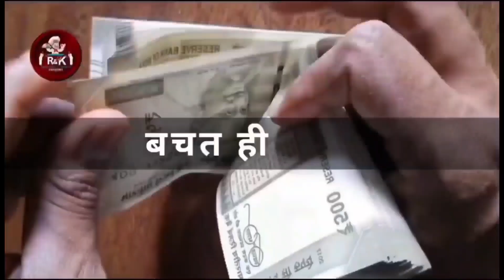खंडवा : जमीन विवाद में मारपीट जमकर चले हथियार तीन लोग गंभीर रुप से घायल जिला अस्पताल में भर्ती,,,